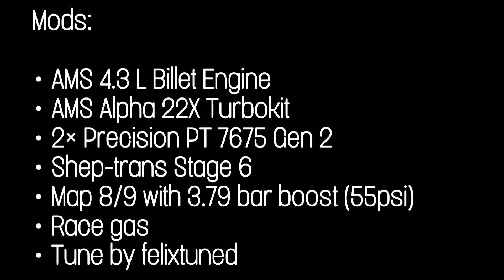INSANE DRAGY PULLS on the Street from 60-130 mph & 100-200 Km/h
Dragy acceleration ⏱
100-200 km/h❗

•EUROPA 🇩🇪🇬🇧/ USA 🇺🇸
DRAGY GPS PERFORMANCE BOX ON SALE NOW!⬇️

dragy_acceleration